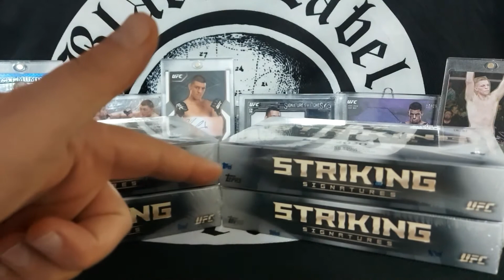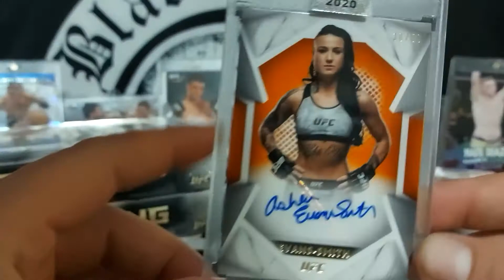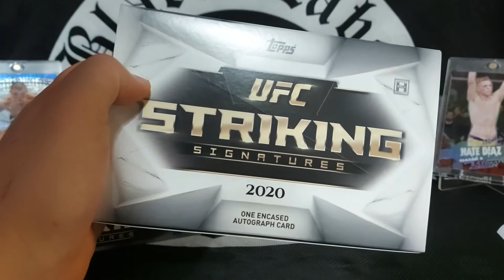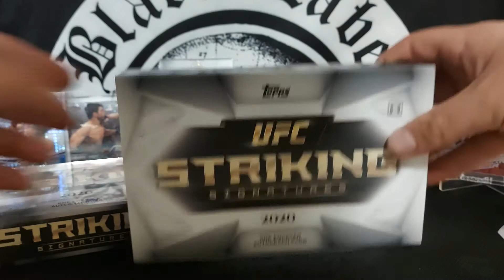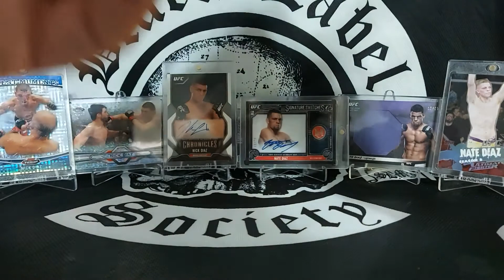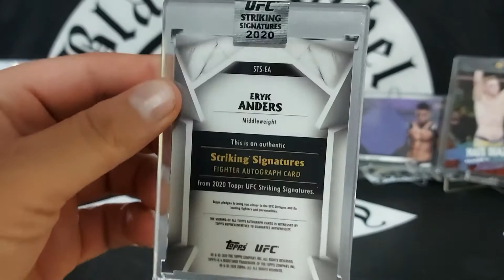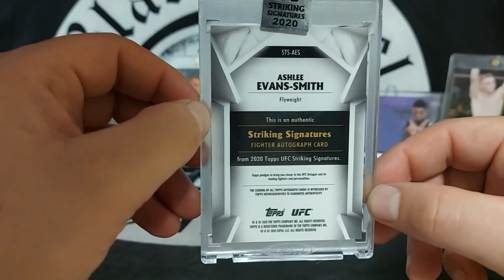Topps UFC 2020 Striking Signatures Unboxing with Cloudsey420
First look at a new product, from Topps UFC.

Join "Tale of the tape MMA cards" on facebook for a great UFC collecting group.